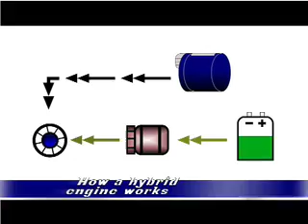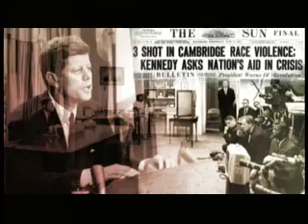kylos sample reel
my latest motion graphics sample reel